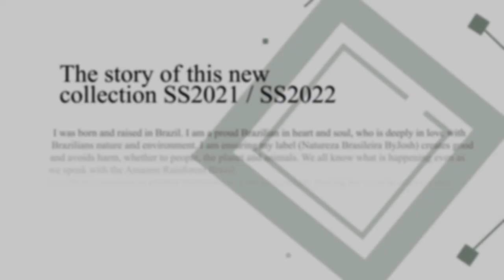Maria & João Collection SS2021|SS2022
N E W C O L L E C T I O N // Create good and avoid damage to people, animals and the planet! 🌱

This is the guarantee of Natureza Brasileira by Josh to contribute to a better planet; 🌍

Look for ways to offer organic and recycled options to fabrics is a commitment; ♻️

Fashion and sustainability are increasingly connected and finding the balance between designing, manufacturing using eco-friendly fabrics is our goal! 💚

Welcome to the new Maria & Joao by Josh Collection! 🌠

Video shoot credits:

Model: @alessandra.eduarda_
Camera: @dhiego_lins
Hair & Make-Up: @waldir_b
MAke-Up Brand: @xipprofessional
Location shoot: @vila_de_nazare

Label: @naturezabrasileirabyjosh

Collection: SS2021 SS2022 Maria e João